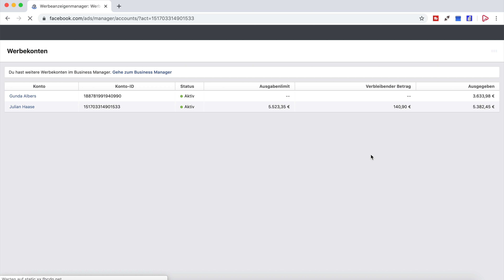⭐️ Wie du deine persönliche Werbekonto ID findest ⭐️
Marketingclips ist die Agentur für Selbstständigen & Unternehmen, die online ihr Offline Geschäft stärken wollen. Neben dem Recruiting neuer Mitarbeiter sind wir spezialisiert auf das Verkaufen von Produkten und Dienstleistungen an private Endverbraucher.